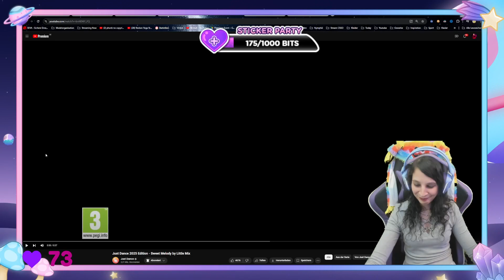Just Dance 2025 Reaktion - Sweet Melody - Little Mix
Was ist euer Lieblingssong davon?
Wer spielt dann alles mit in unserer Lobby # Wonder

Wenn du mich unterstützen möchtest findest du hier eine Amazonwunschliste mit Sportklamotten
Um noch näher an die Outfits zu kommen habe ich eine Amazon Wunschliste erstellt
Hast auch du einen Songwunsch?